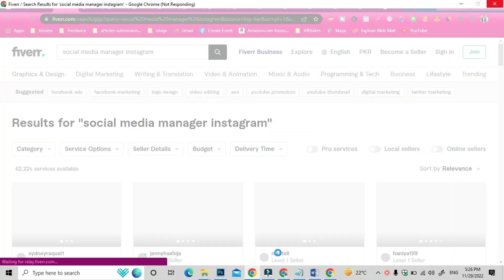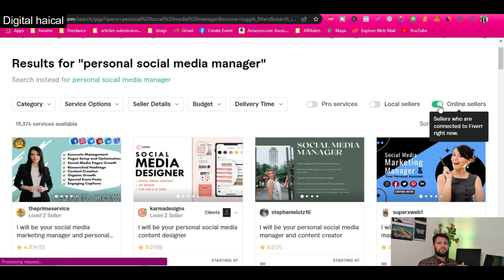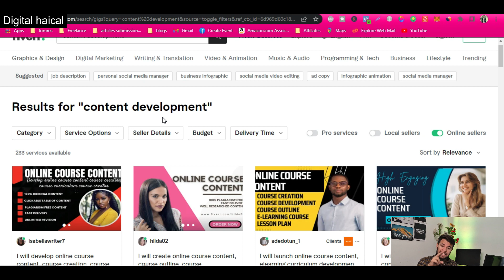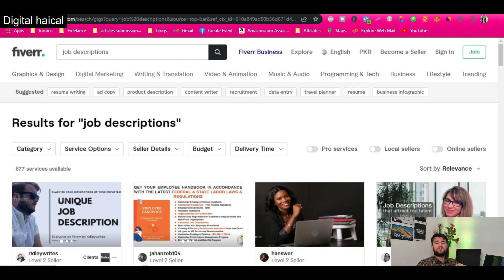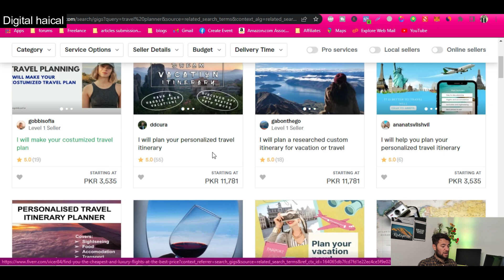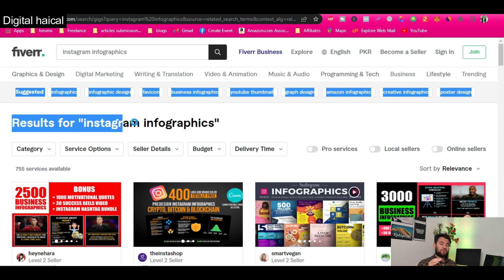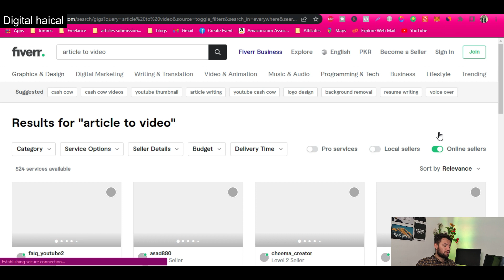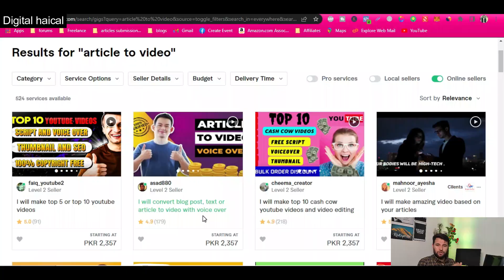In Gigs par Rozana Orders lain 🔥 | Low Competition High Demand Fiverr Gigs | New Fiverr Gigs 2023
Hi,
People are getting confuse during their research on research due to high competition and high volume of demand on fiverr gigs. i have shared a technical method on how to target high demand high competition fiverr gigs with the help of low competition high demand fiverr gigs.

10 gigs that no one know and you can easily make money on fiverr in 2023.